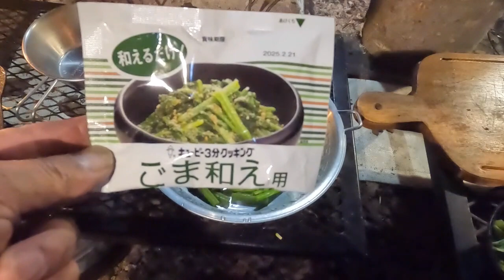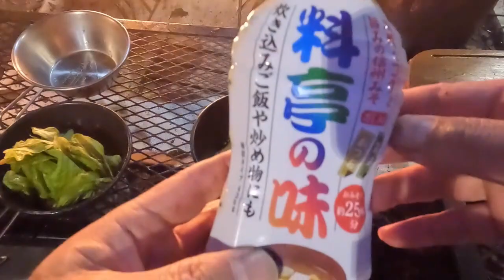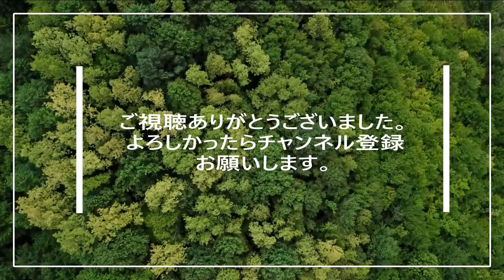山菜キャンプ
春のキャンプ定番の「山菜採って食べる」キャンプをしてきました。
今年は例年より気温も高く数種類の山菜が採れ豪華な？キャンプ飯を作ることができました。